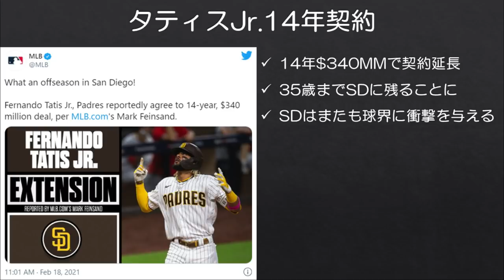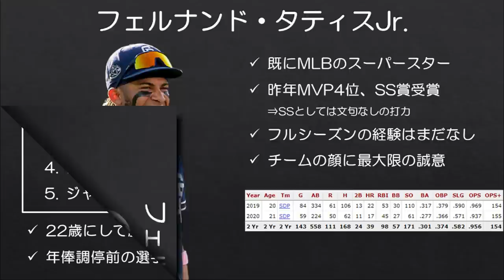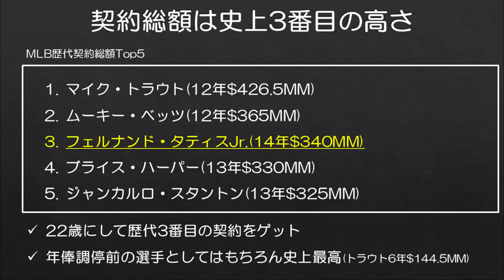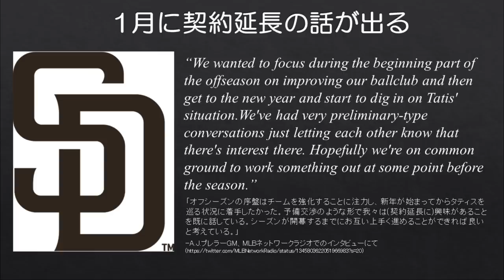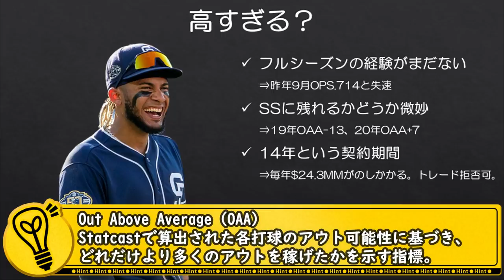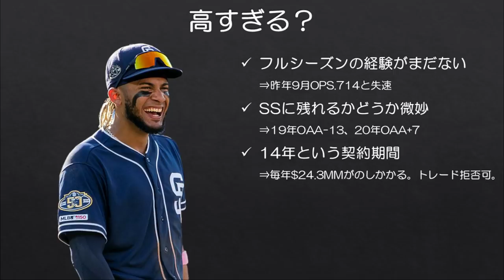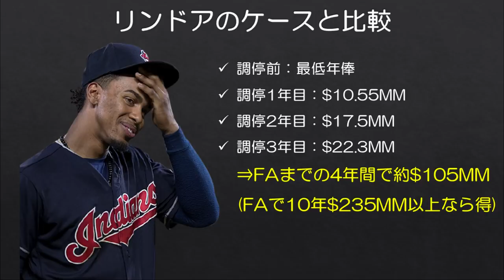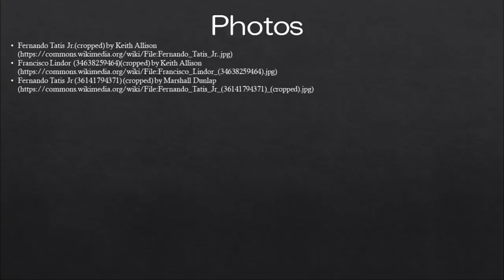【MLB】22歳で約357億円手にしたタティスJr.の契約は高すぎる？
1億円分けてほしい。

既にMLBのスーパースターの仲間入りを果たした感のあるサンディエゴ・パドレスのフェルナンド・タティスJr.ですが、昨日チームと14年総額3億4000万ドルの超大型契約に合意したと報じられました。

タティスJr.は1月に22歳の誕生日を迎えたばかりですが、契約が満了する頃には35歳となります。ずっとパドレスにいられるかはともかく、順調にいけばとりあえずキャリアの大部分をパドレスでプレーすることとなりそうです。

ちなみに同じ頃、116 Winsは○○歳です(考えたくない年齢)。